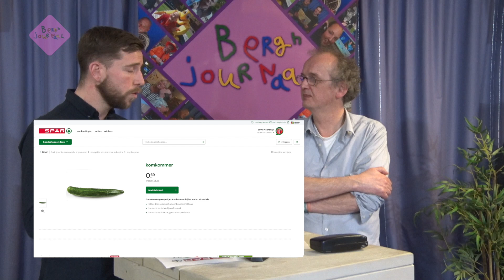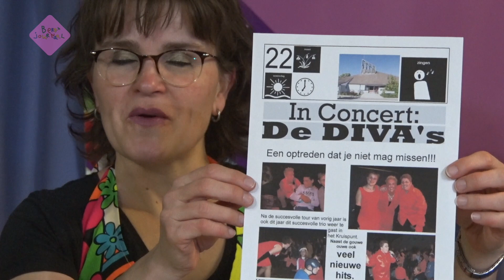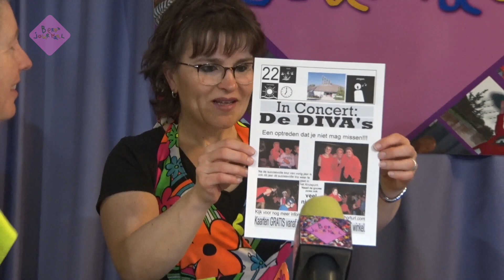Corona Berghjournaal #03 (woensdag 18 maart 2020)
In dit derde Mini Corona Berghjournaal zien jullie een gesprek met Jeremy van de SPAR, we praten ook met medicijn bezorger Annemarie. Astrid de Bruin en Sylvia Vonk vertellen over hoe het nu op hun werk gaat (en ze hebben nieuws over de DIVA'S!). We hebben muziek van Willeke Alberti en Thomas Berge live op de Willem van den Bergh en we laten een mooie nieuwe liedje "Achter het monster" zien dat Pascal Jakobsen, (de zanger van Blof) thuis opnam.

En hieronde staat de  tv-gids voor morgen overdag op de Willem van den Bergh (of via de berghjournaal livestream) : Berghjournaal TV op Donderdag 19 maart 2020:

  -9.30 uur - 10.15 uur:  "In Holland staat een huis"RTL4 programma met Martijn Krabbé uit 1999: RTL4 knapt de woonkamer van de Appelhof 6/8 op.

-10.15  uur- 11.30 uur:  Programma over het Paalzitten bij het Buitenbad uit 1990

-11.30  uur- 12.30 uur:   Optreden van Little Jos & The Lucky strikes tijden zomerwijkfeest 2011 (de mensen die bij de afdeling Duet werkten).

-12.30  uur -13.30 uur:   Berghjournaal jaaroverzicht 2002 (met oa de handpoppetjes voorstelling in het Kruispunt)

-13.30  uur-15.30 uur:   Berghjournaal van 25 juli 1997 met personeelsleden en cliënten die op de Nederlandse TV te zien waren (door de jaren heen).

-15.30  uur 16.30 uur:  de zomerfeest sing-a-long van 2011 (vandaag zien jullie de dinsdagshow).